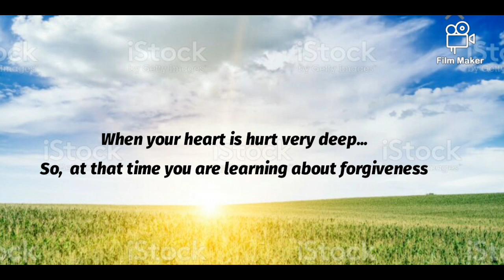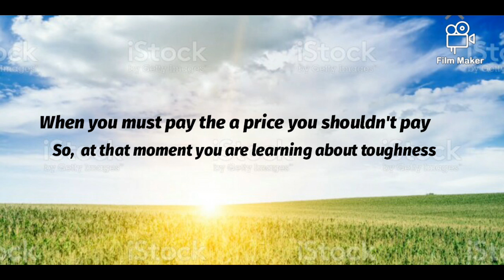Motivation Song University of Life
This song always make me strong when I got complicated problem,  when I sad,  when I down,  even when my heart feeling hurt until broke.. I turn on this song to bring back power in my heart and my soul..  Motivation Song University of Life